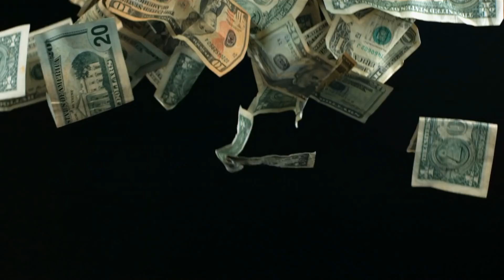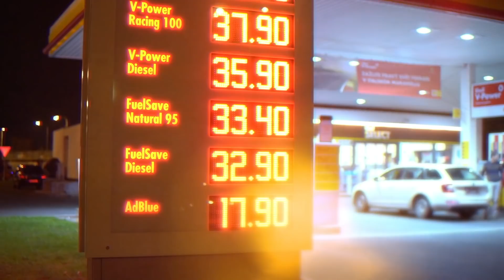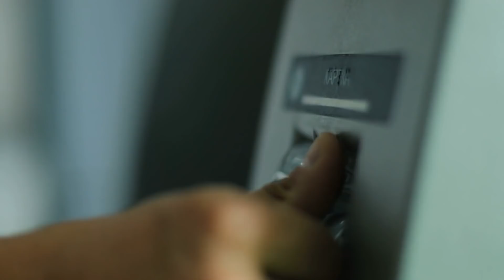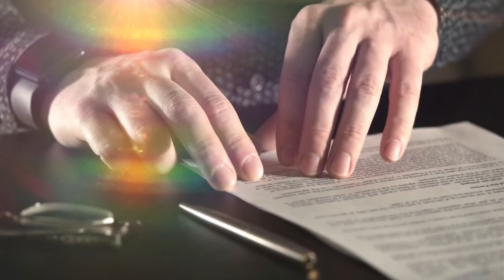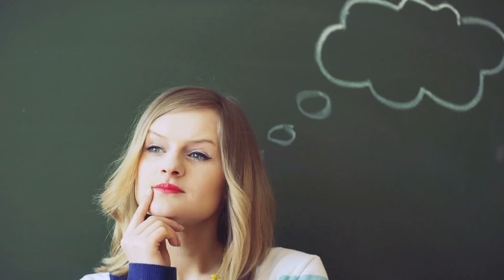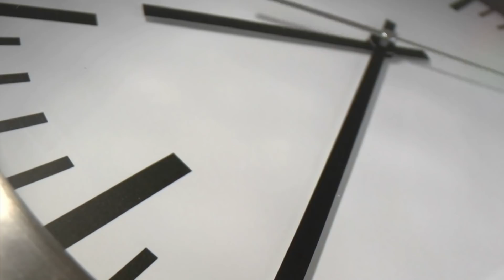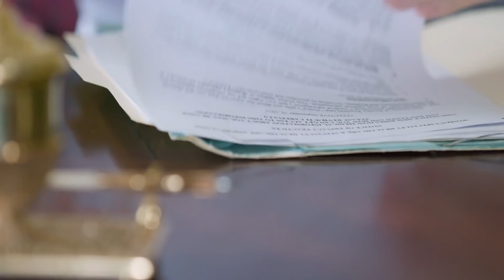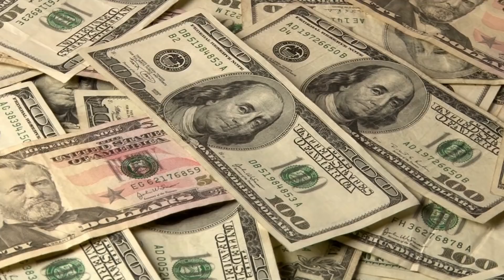3 Unlösbare Geheimnisse!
Was dich im Video erwartet:
Unerklärliche Vermisstenfälle, rätselhafte Doppelmorde und ein Verfolgungswahn, der mit dem Tod endete– hier sind drei ungelöste Kriminalfälle, welche die Ermittler noch immer vor schier unüberwindbare Rätsel stellen!